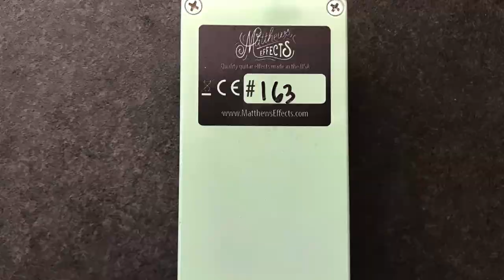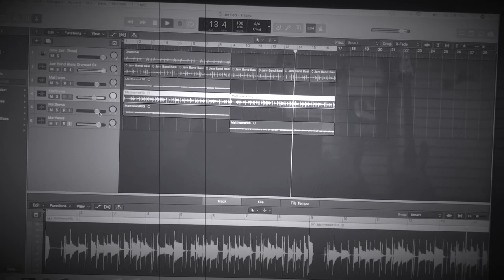Mattehs Effects Bass Fuzz -[DuckBass Review]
이번에 소개할 제품은 미국 핸드 메이드 제품 Matthews effects 베이스 퍼즈 THE WHALER입니다. 아날로그의 최적화 된 사운드를 표현해 줍니다. 데모 녹음 예수보다 더 큰 사랑이라는 곡 모티브로 했습니다. "NO GREATER LOVE"입니다 . 리듬 베이스는 Sadowsky nyc standard 5st를 사용했습니다.